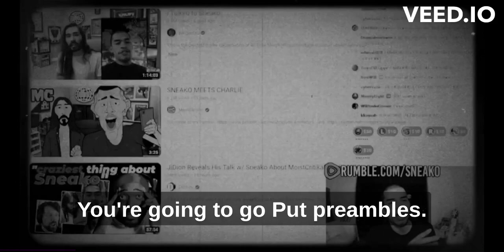Sneako Reacts To His YouTube Hate Searches